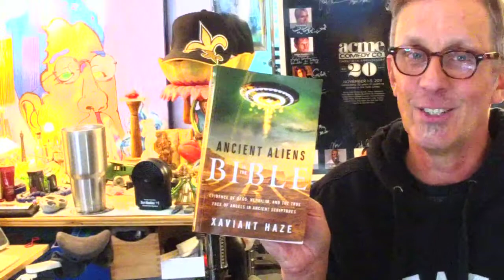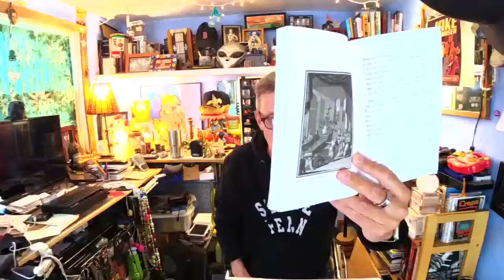May 13 Daily Briefing with Jake & Belinda Fat Thursday